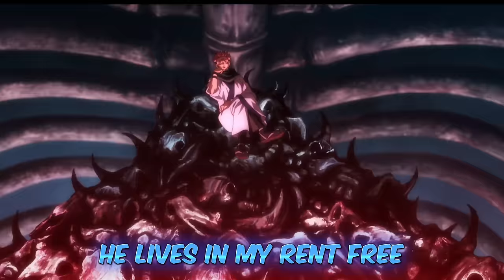Itadori Yuji Rap - Sukuna and Mahito Diss (Jujutsu Kaisen UK Drill) (Prod by A Class)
Stream All My Music Now